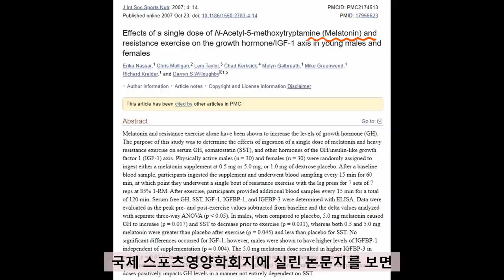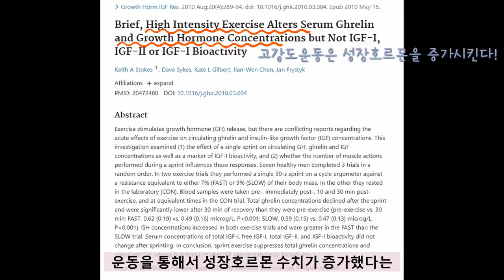같은 나이에 더 빨리 늙는 이유는 이 호르몬 때문입니다(2편)